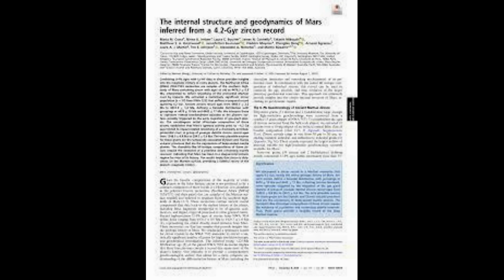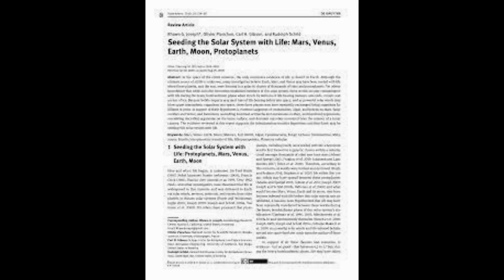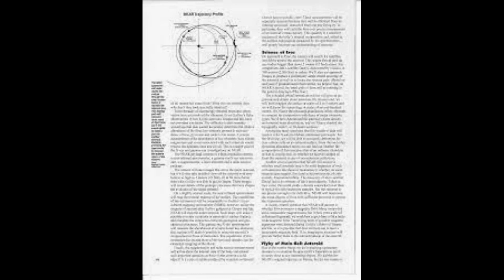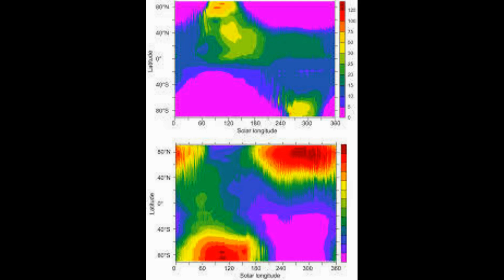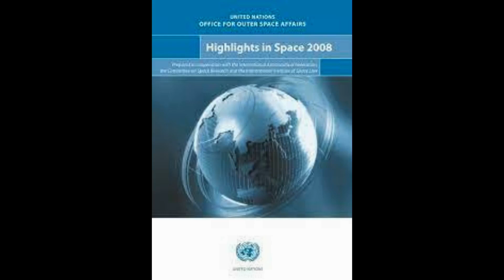Famous Mars crater that ejected meteorite with 4.4-billion-year-old fragments is identified by arti